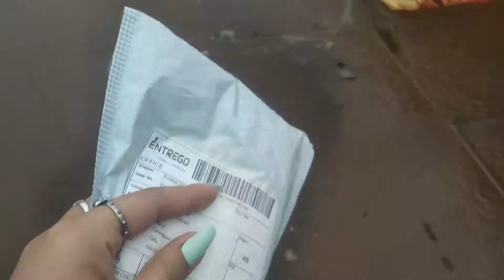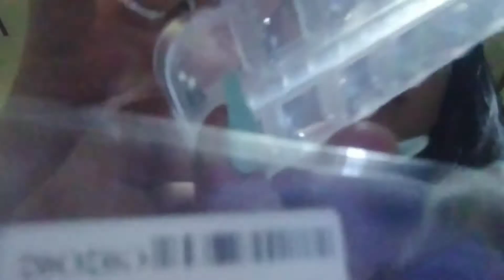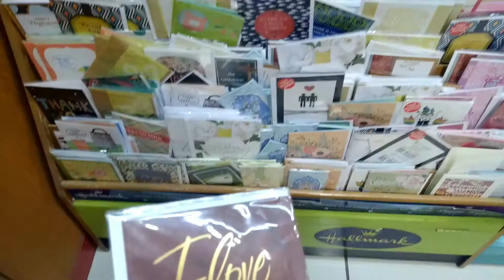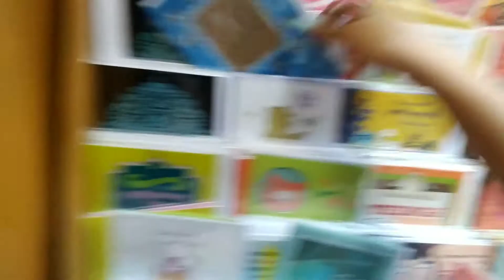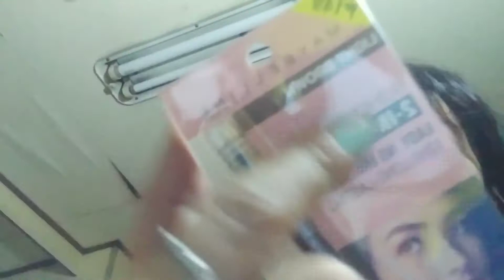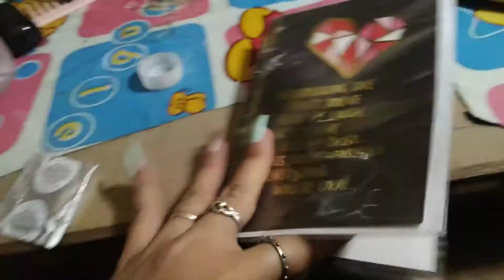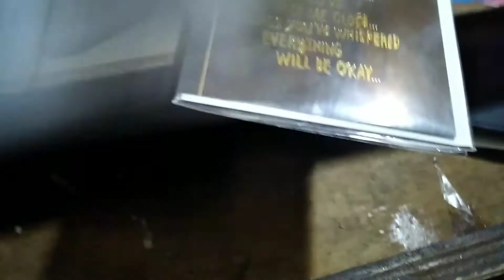Preparing for Valentines || Leighsure Vlog #204 😜